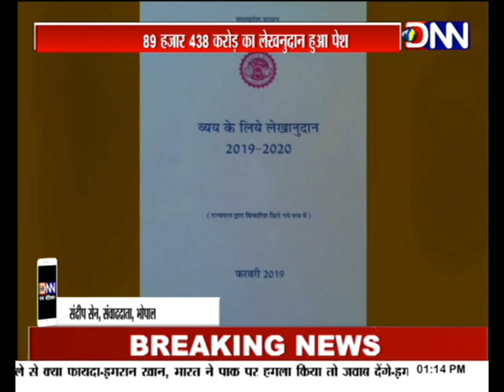MP विधानसभा में 2019-20 का लेखानुदान पेश